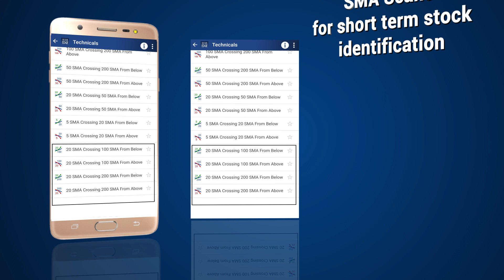StockEdge Version 4.4 new features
Presenting brand new exciting features in 4.4 version of StockEdge App (Download app Use these important new features to enhance your stock research experience manifold. It is our pleasure to constantly add value to your favorite stock research app.
So, we are presenting you with these additional and exciting features.

1) Relative performance of stocks vis a vis Index

2) 1 Week returns in Gainers/Losers

3) Relative Performance Scans

4) 20-day crossover SMA Scans

5) 20-day crossover EMA scans

6) Bug fixes and Performance Enhancement